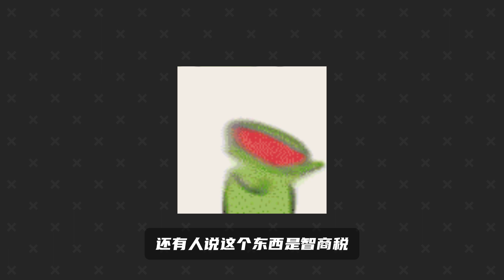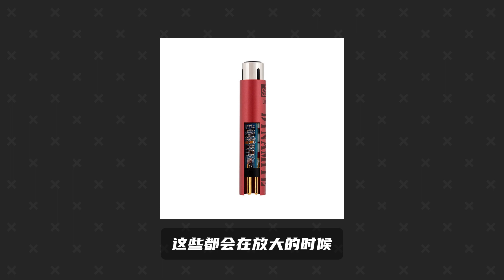揭秘小鞭炮话放到底是不是智商税 真的能代替独立话放么？一期视频带你了解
本期视频为大家解答了小鞭炮类型的把48V变为对动圈话筒增益的小鞭炮类型的话放到底是不是智商税
以及这系列产品的真实的适用范围是怎样的，一期视频就搞定
在专业的音频录音中，如何使用这类东西为我们的录音品质添砖加瓦，本期视频详细说明